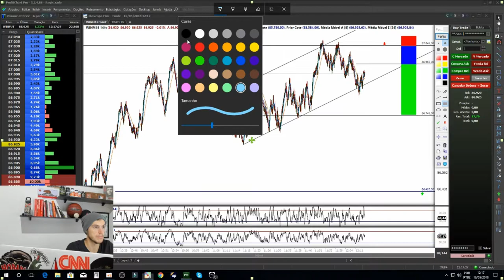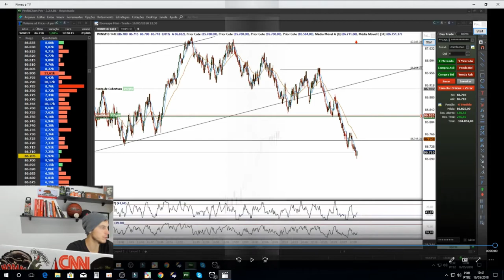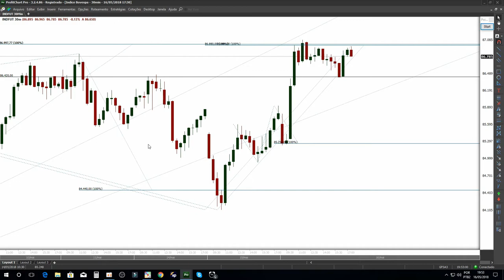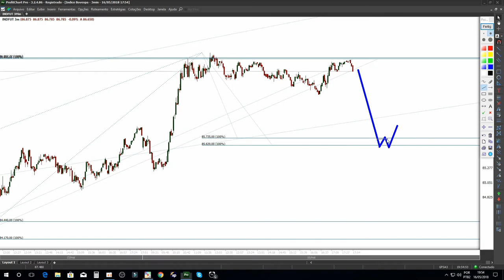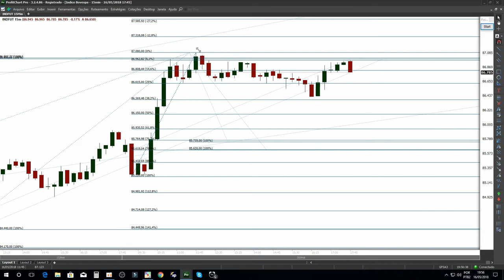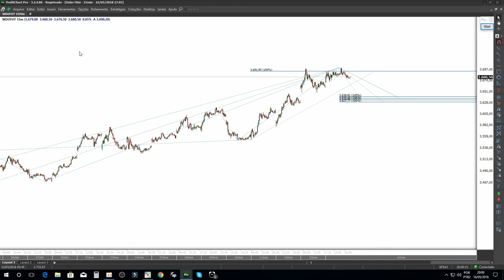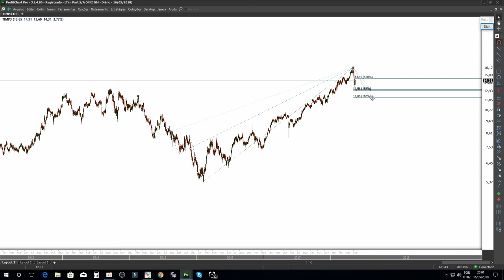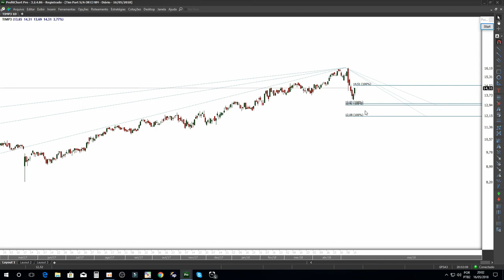Day Trade e Comentário Sobre Próximos Vídeos